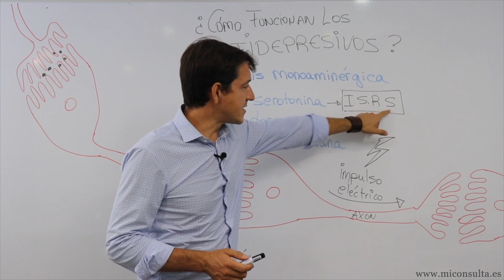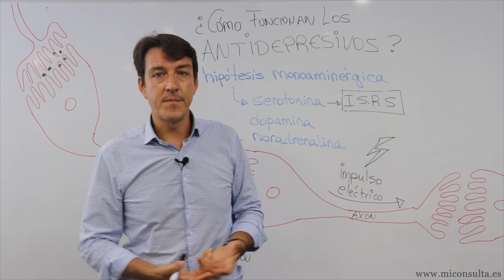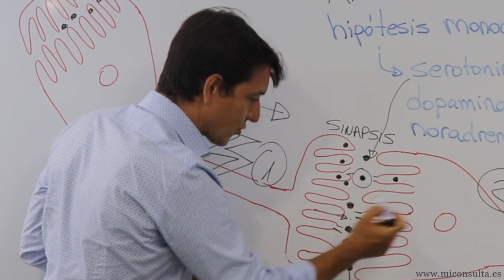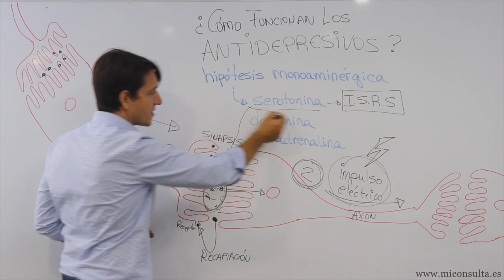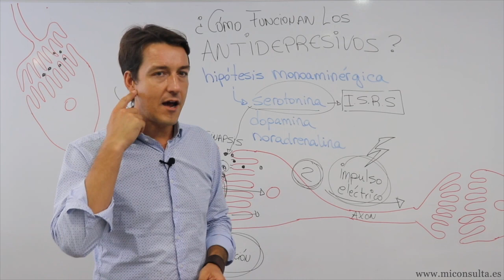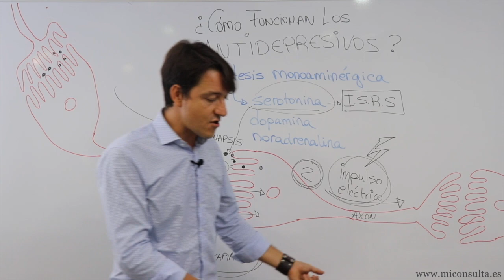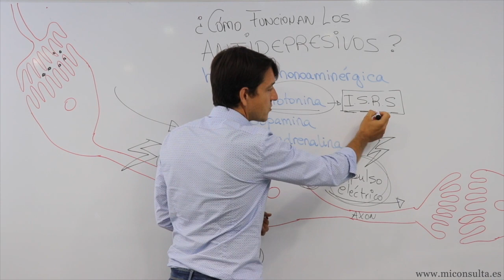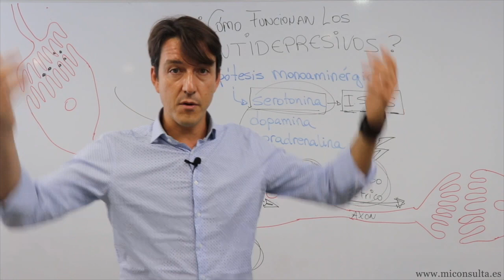¿Cómo funcionan los ANTIDEPRESIVOS? 💊💊💊💊💊💊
Aprende cómo funciona el principal tipo de ANTIDEPRESIVOS: Los inhibidores selectivos de recaptación de serotonina.